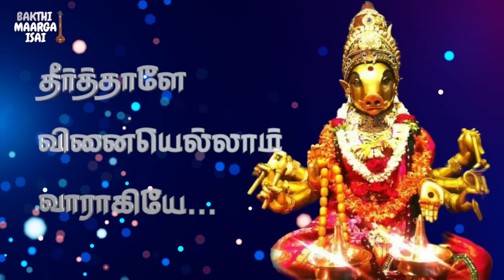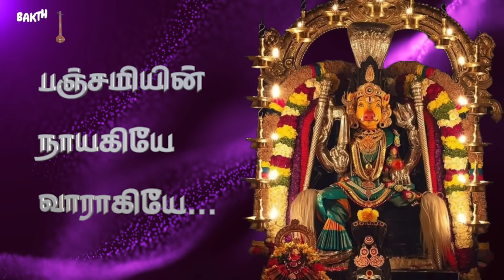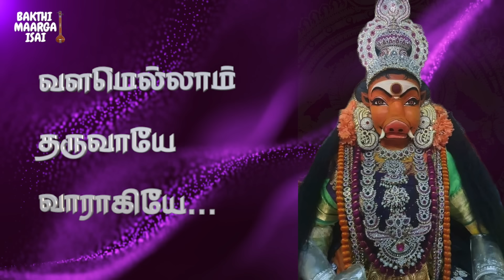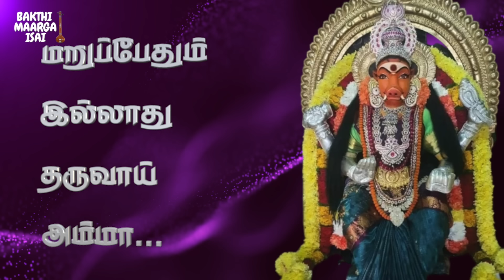வார்த்தாளிவாராகி|| Varahi amman song|| Hindu Devotional songs/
" Channel for Soul Touching Hindu Devotional Songs by K.Vasanthi Who is a Lady Composer, Lyricist & Singer. "

வார்த்தாளிவராகி..
SONG COMPOSED,LYRICS&VOCAL  :K.VASANTHI
BGM,MIXING&VIDEO   :JAI SUDHAKHAR
MIXING&MASTERING@MASTER AUDIO

மனபயம் நீங்கி தைரியமாக செயல்பட வைக்கும் வாராஹி மந்திரம்.

இப்படிப்பட்ட இக்கட்டான நிலமையை மனிதனாக பிறந்த ஒவ்வொருவரும் நிச்சயம் எதிர்கொள்ள வேண்டிய சூழ்நிலையானது ஏதாவது ஒரு கட்டத்தில் வரும்.  அந்த இக்கட்டான சூழ்நிலையில் நம் மனதில் இருக்கும் பயத்தினை நீக்குவதற்கான ஒரு சிறந்த வழிபாடு தான் இந்த வாராஹி வழிபாடு. இந்த மூல மந்திரத்தை உச்சரிக்கும் போது நம்மை அறியாமலேயே நம் மனதிலுள்ள பயமானது நீக்கப்படும். உங்களுக்கான வாராகி அம்மனின் மூல மந்திரம் இதோ.

ஓம் ஐம் ஹ்ரீம் ஸ்ரீம் ஐம் க்லௌம் ஐம் || நமோ பகவதி வார்த்தாளி வார்த்தாளி வாராஹி வாராஹி வாராஹமுகி  வாராஹமுகி || அந்தே அந்தினி நமஹ| ருந்தே ருந்தினி நமஹ| ஜம்பே ஜம்பினி நமஹ| மோஹே மோஹினி நமஹ| ஸ்தம்பே ஸ்தம்பினி நமஹ| சர்வ துஷ்டபிரதுஷ்ட்டானாம் சர்வேஷாம் சர்வ வாக்சித்த சக்ஷூர்  முககதி ஜிஹ்வா ஸ்தம்பனம் குரு குரு சீக்ரம் வச்யம்,ஐம் க்லௌம் ட்டஹ ட்டஹ ட்டஹ ட்டஹ ஹூம் அஸ்த்ராய ப்பட் ||

தினம் தோறும் நம் மனதில் அந்த வாராஹி அம்மனை நினைத்துக் கொண்டு இந்த மந்திரத்தை உச்சரிப்பதன் மூலம் பயந்த சுபாவமானது மறைந்து, நம்மை அறியாமலேயே நம் மனதிற்குள் தன்னம்பிக்கையும், தைரியமும் வளர்ந்துவரும். அஷ்டமி திதியன்று நெய்தீபம் ஏற்றி வாராஹி அம்மனை வழிபடுவது மிகவும் சிறப்பு வாய்ந்த ஒன்று. வாராஹி அம்மனுக்கு மாதுளம்பழம் நைவேத்தியமாக படைப்பது மிகவும் சிறப்பு.

பாடல் வரிகள்
வார்த்தாளி வாராகி வாராகியே
வளமெல்லாம் தருவாயே வாராகியே
தீர்த்தாளே வினையெல்லாம் வாராகியே
தினம்தோறும் அருள்வாயே வாராகியே
வாராகியே வாராகியே வாராகியே வாராகியே

அம்மா காத்திடவே வந்தாயே வாராகியே
வரம் என்ற பொருள் நீயே வாராகியே
அம்மா திசையெங்கும் நீதானே காவல் தெய்வம்
உனை நாடி வருவோமே வாராகியே
பஞ்சமியின் நாயகியே வாராகியே
பக்தர்களின் தாய் நீயே வாராகியே
ஜெய் வாராகி ஜெய் ஜெய் வாராகி
வாராகி வாராகி வாராகியே
வார்த்தாளி வாராகி வாராகியே
வளமெல்லாம் தருவாயே வாராகியே

அம்மா நீயிருக்க பயமில்லை வாராகியே
தீதொன்றும் அணுகாதே வாராகியே
அம்மா கூப்பிட்டால் ஓடோடி வருவாய் அம்மா
மறுப்பேதும் இல்லாது தருவாய் அம்மா
நீதானே என் வாழ்வின் கதியே அம்மா
நீதானே எனக்கான வழியே அம்மா
வாராகி வாராகி வாராகியே

வார்த்தாளி வாராகி வாராகியே
வளமெல்லாம் தருவாயே வாராகியே
தீர்த்தாளே வினையெல்லாம் வாராகியே
தினம்தோறும் அருள்வாயே வாராகியே
வார்த்தாளி வாராகி   வார்த்தாளி வாராகி
வார்த்தாளியே வாராகியே  வார்த்தாளியே வாராகியே
அருள்வாயம்மாஅருள்வாயம்மா..